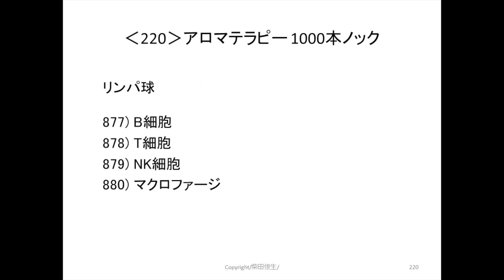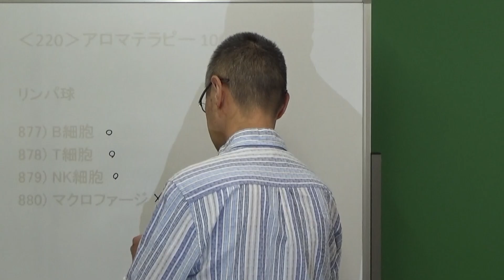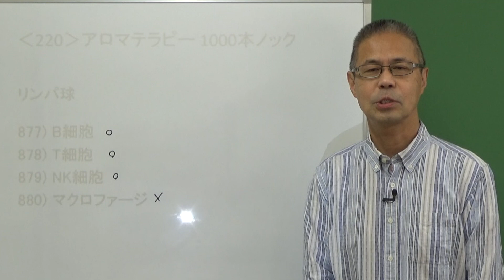リンパ球 ‹220›アロマテラピー1000本ノック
曲名：おだやか

FREE BGM
DOVA-SYNDROME